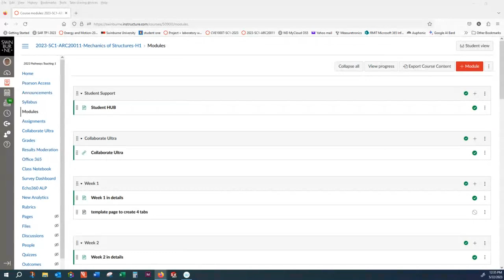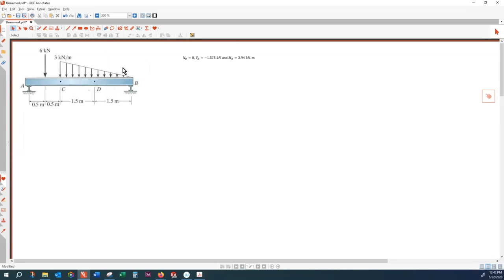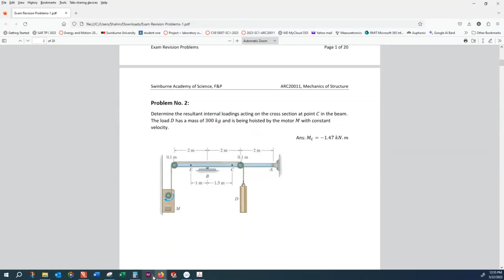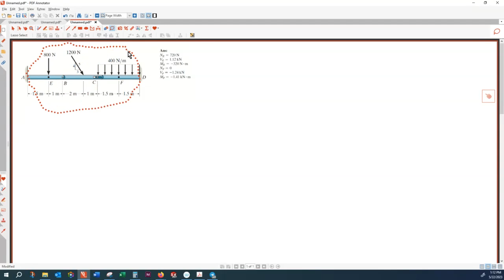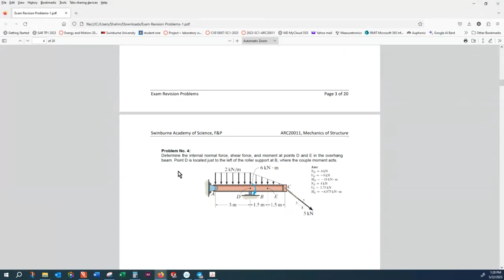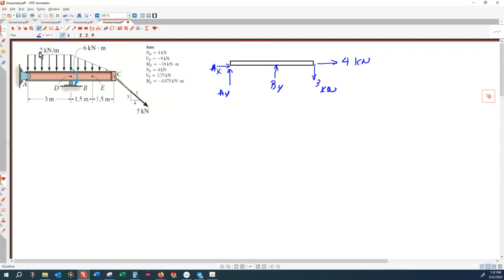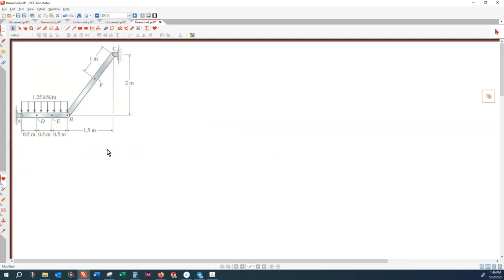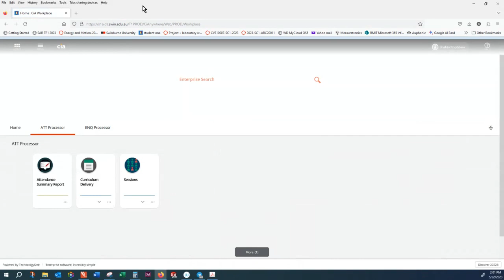session 32 2023 05 22 04 07 Lectures,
Final exam preparation part 1 out of 3